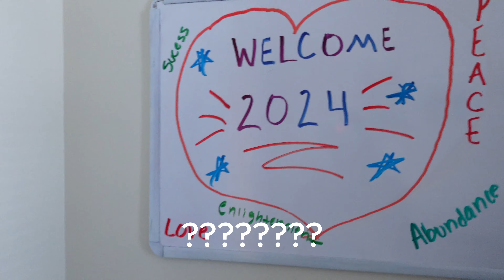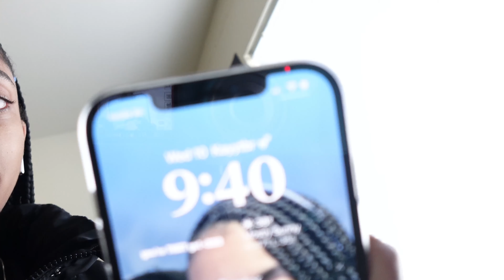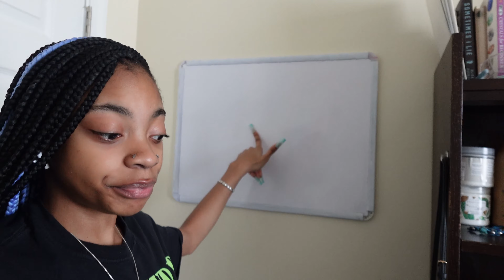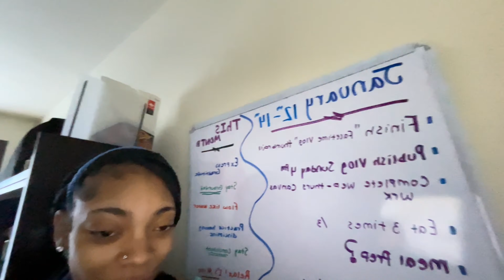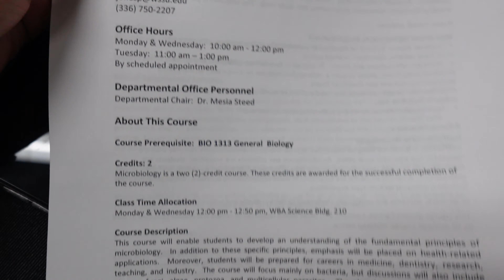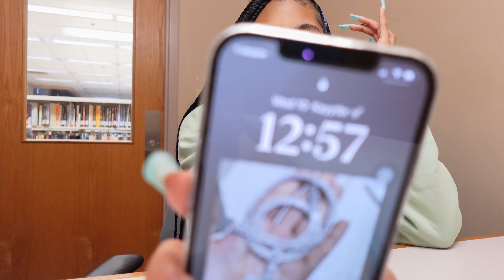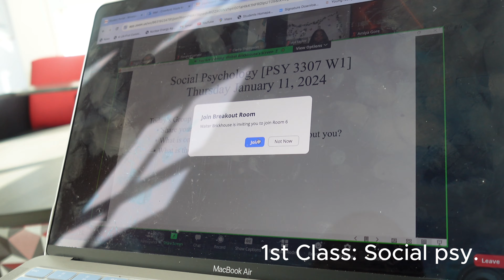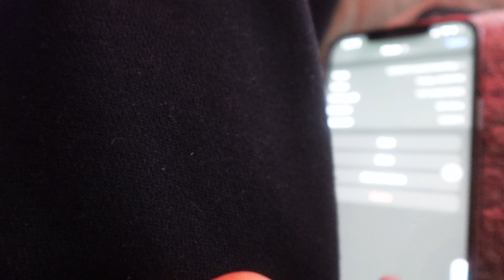*Facetime Vlog*: First week of spring semester @ WSSU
FAQ
Age? 20
Where are you from? Durham, NC
What's your major? Biology
What do you film with? Sony ZV-1f